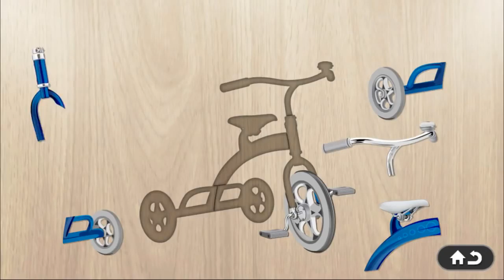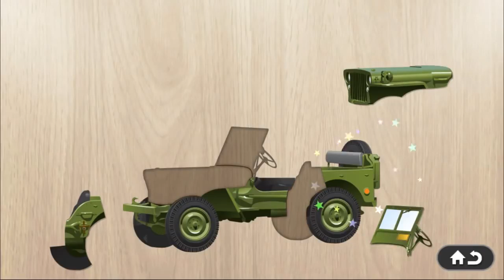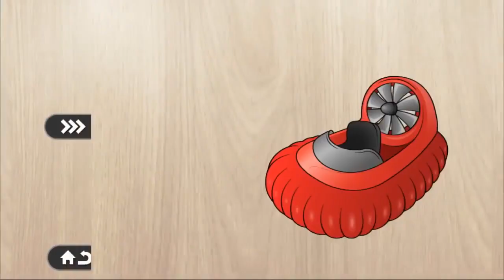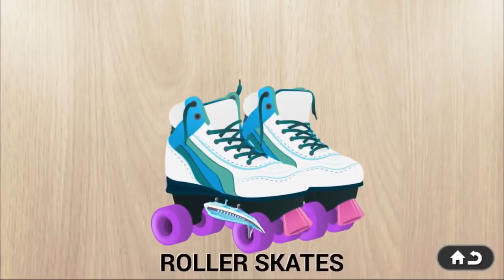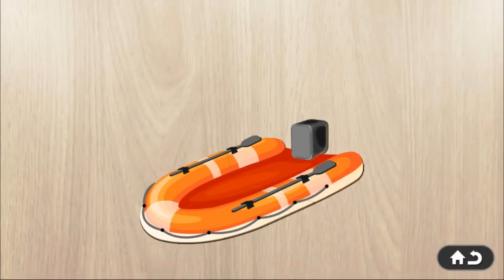Car Kids Puzzle Game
Cat 320 Excavator | Car Puzzle Game | Vehicles Puzzle Game | Car Kid Games
Source: